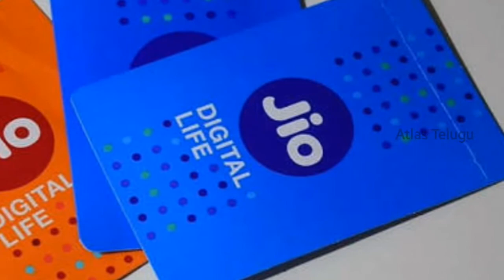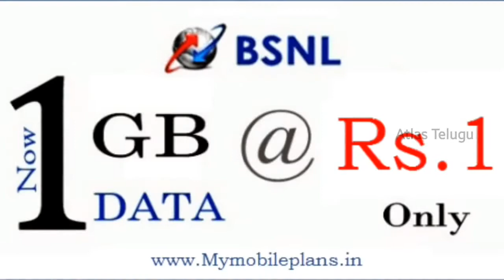Bomper offer bsnl launch to bsnl !!249rs!!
Bomper offer bsnl launch to bsnl !!249rs!! Atlas Telugu!!